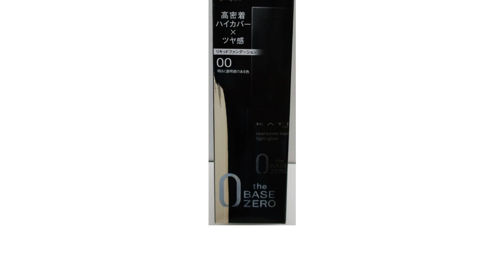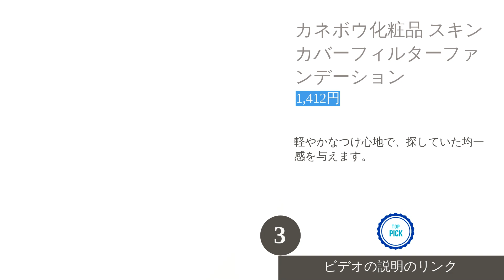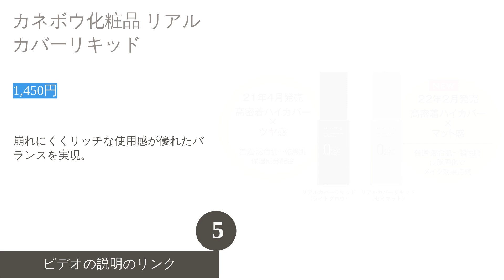ケイトのファンデーションをご紹介！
00:00 はじめに
00:16 #1 - カネボウ化粧品 KATE レアペイントファンデーションN :
00:54 #2 - カネボウ化粧品 カラー＆カバークッション:
01:28 #3 - カネボウ化粧品 スキンカバーフィルターファンデーション:
02:00 #4 - カネボウ化粧品 ケイト シークレットスキンメイカーゼロ:
02:31 #5 - カネボウ化粧品 リアルカバーリキッド:
03:03 エンディング

2024年の人気アイテムを厳選したケイトのファンデーションを紹介します。